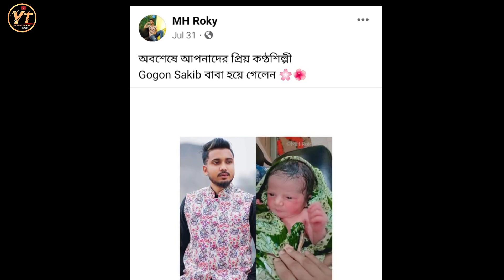প্রেম করে বিয়ে করে অবশেষে সন্তানের বাবা হলেন জনপ্রিয় সিঙ্গার গগন সাকিব | GOGON SAKIB NEW SONG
__ROR BUSINESSES INQUIRIES